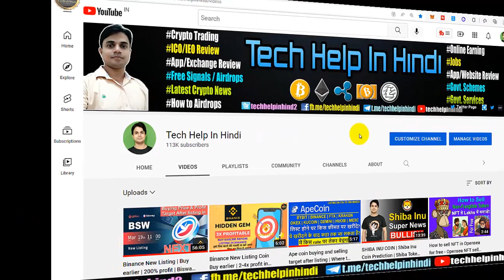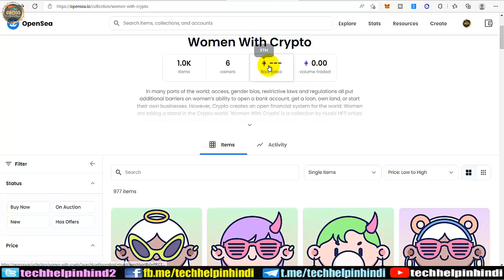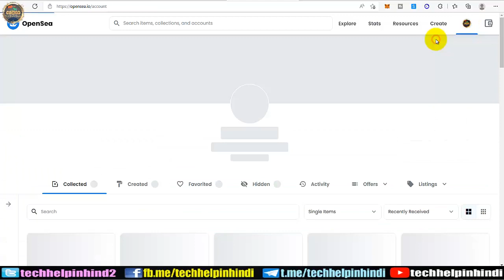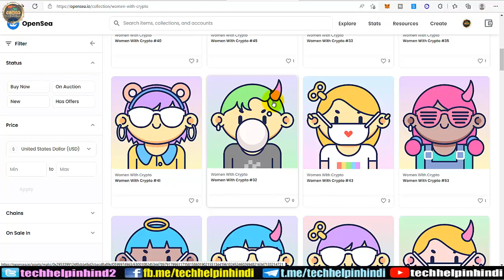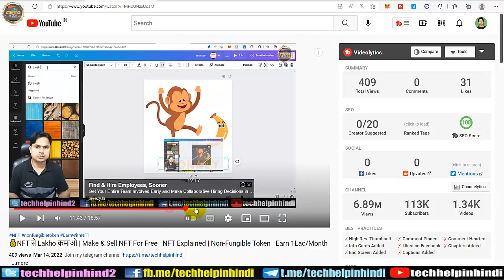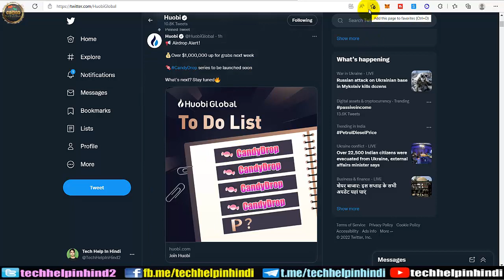How to participate Huobi NFTs Sale Buying price and my selling target dont miss guys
How to participate Huobi NFTs Sale | Buying price and my selling target | How to buy sell NFTs | 10x profitable

Friends, Huobi Exchange NFTs ki sale lekar aa rhi hai  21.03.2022 ko OpenSea platform par, isme profit lene ka hame chance mil skta hai. sabhi kucch is video me humne details me explain kiya hai | biswap Coin ke bare me or meri buying or target kya ho skte hai. I hope ye video bahut helpful rahega aap sabhi ke liye.

Binance Coin New Listing Gem | Buy earlier before listing | Get 2-4x profit | Biswap कब, किस कीमत पर ओर खरीदने के बाद कहा तक जा सकता है?

Binance Coin New Listing Gem | Buy earlier before listing | Get 2-4x profit in 1 week | Binance मे कब,किस कीमत पर लिस्ट ओर खरीदने के बाद कहा तक जा सकता है?

WORK FROM HOME | BEST ONLINE JOB | LEARN & EARN 10K TO 50K | GENIUNE INCOME | EARN THROUGH YOUR KNOWLEDGE

Best NFT Trading Platform
Huobi Launches Its NFT Marketplace Trial
How do I buy an NFT?
How To Buy NFT In Sandbox
Huobi global nft sell | how to sell huobi global nft | huobi nft event | nft buy and sell detail |